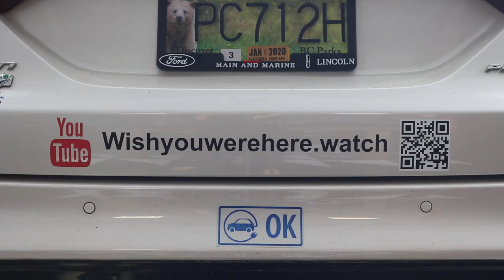wishyouwerehere.watch 15 Minute Snow Geese